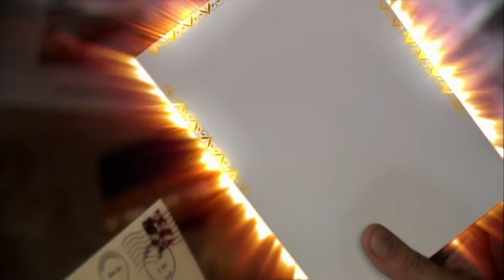The Librarians || Lost Boy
Fanvid featuring clips from The Librarians (seasons 1 & 2) & The Librarian (and the Quest for the Spear) & the song Lost Boy by Ruth B.